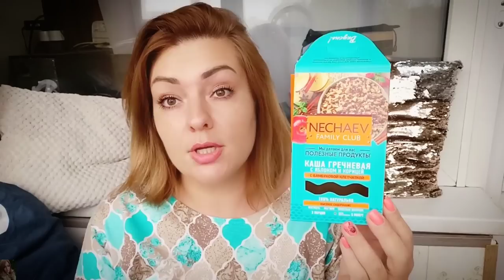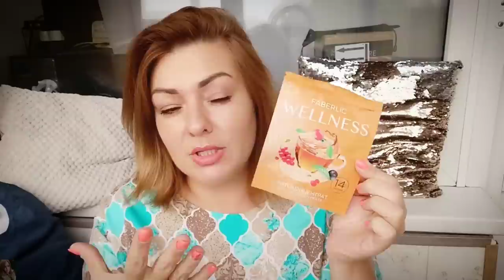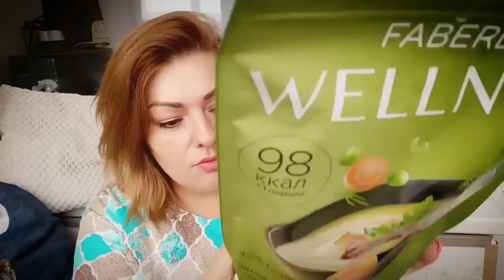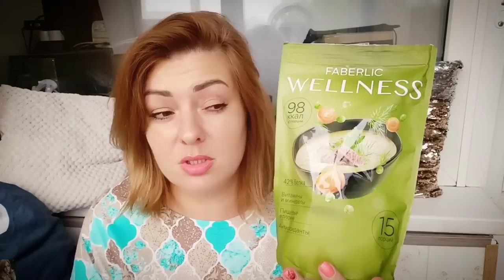❤️ FABERLIC БЕЗ ПРИКРАС! ЧЕСТНЫЕ ОТЗЫВЫ. МНОГО ПУСТЫХ БАНОЧЕК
ВСЕМ ПРИВЕТ!!!
В этом видео много пустых баночек FABERLIC. Расскажу почему понравились или не понравились те или иные средства фаберлик. Дом фаберлик, питание Nechaev, декоративная и уходовая косметика. Честные отзывы-фаберлик без прикрас!